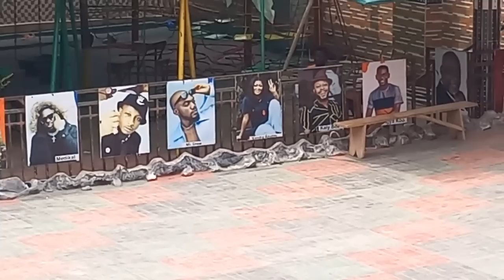Great Ampong- Impressions from Kwadwo Nkansa's School: A Memorable Visit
A Tour of Learning: Visit to Kwadwo Nkansa's School